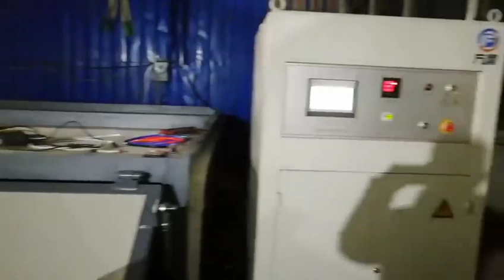2-layer glass lamination/laminating furnace,small floor space,large productivity~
FANGDING TECHNOLOGY CO.,LTD --GLASS LAMINATION FURNACE